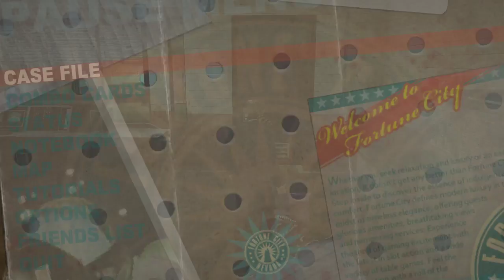Day 845: Zelphis and I endure the final hours